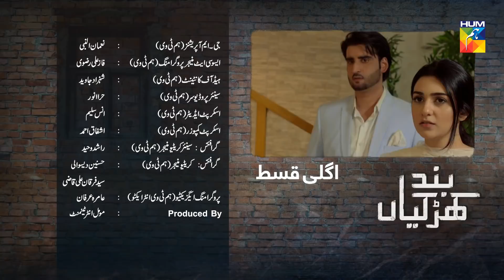Band Khirkiyan Episode #06 Promo HUM TV Drama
Band Khirkiyan Episode #06 Promo Full HD - 17 August 2018 at Hum TV official YouTube channel.

Watch Band Khirkiyan latest Episode #06 Promo Full HD - Band Khirkiyan is the latest drama serial by Hum TV and Hum TV Dramas are well-known for its quality in Pakistani Dramas & Entertainment production. Today Hum TV is broadcasting the latest Episode #06 Promo of Band Khirkiyan. Band Khirkiyan latest Episode #06 Promo Full in HD Quality 17 August 2018 at Hum TV official YouTube channel.  Enjoy official Hum Tv Pakistani Drama with best dramatic scene, sound and surprise.

HUM Network Presents Band Khirkiyan

Starring
Agha Ali, Sara Khan, Agha Mustafa, Anum Fayyez, Seemi Pasha, Mariam Mirza, Akbar Islam, Sajid Ali and others.

Directed By
Asad Jabbal

Written By
Seema Munaf

Producer
Moomal Entertainment